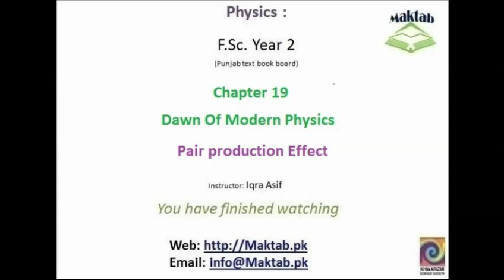FSc Physics Book2, CH 19, LEC 3 Pair Production Effect